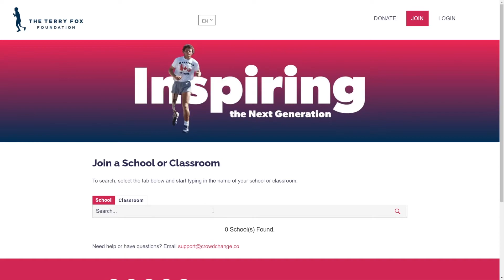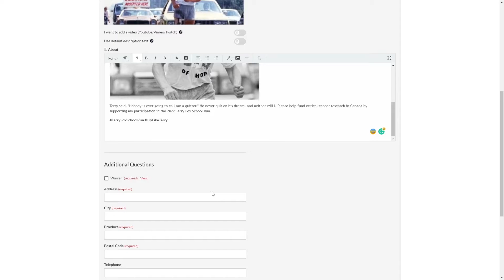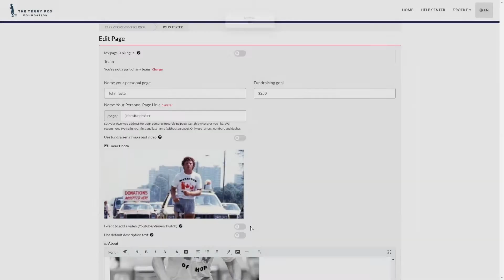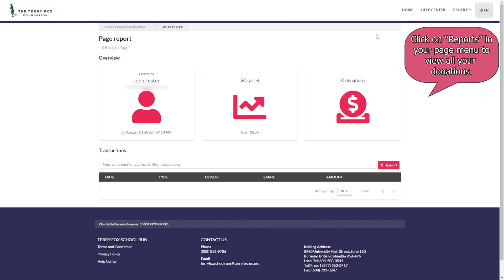How To Set Up a Student or Classroom Page for the Terry Fox School Run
Watch this instructional video to learn how to set up your student or classroom fundraising page.